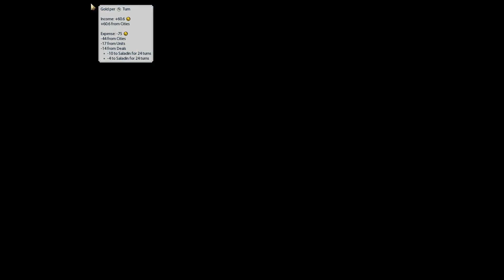Civilization VI: Rise & Fall - Peter of Russia! - Part 11!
I have a merchandise page, please check it out as there will regularly be new cool stuff!